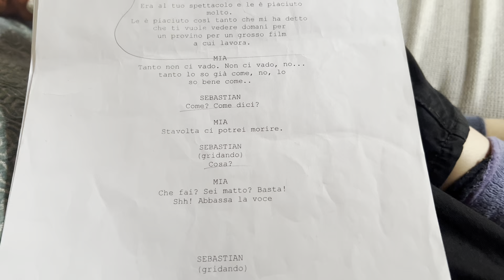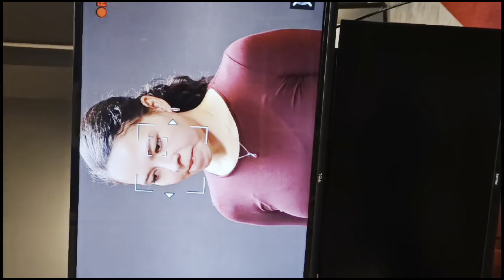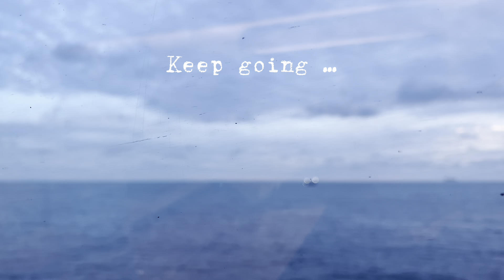Trip to Rome, following dreams ✨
I went to Rome to work on my self ,there’s so much power in taking care of your self and follow your dreams ✨

Happy to have this video diary🖤

Tik Tok and Insta: @saramualdri

Free Music for Videos 👉 Music by Citrus Avenue - Saltwater and Sunscreen